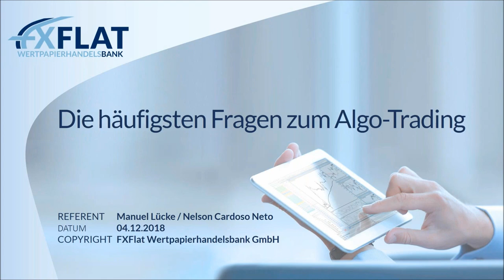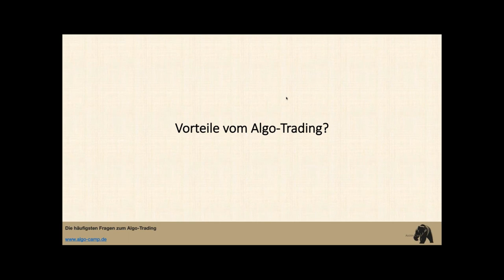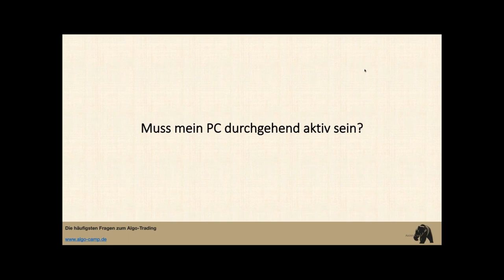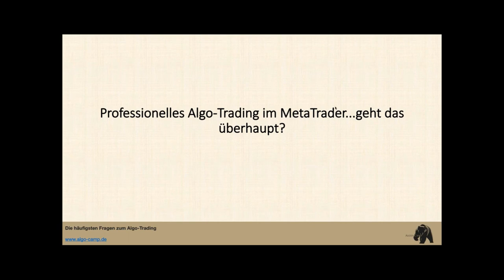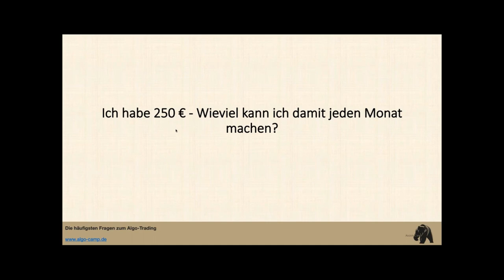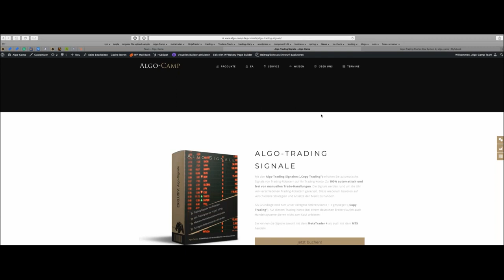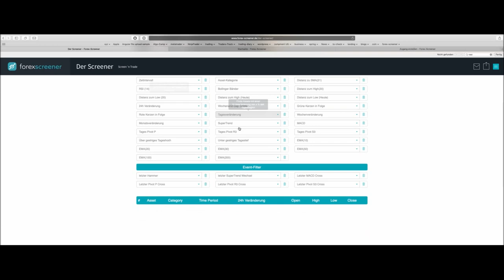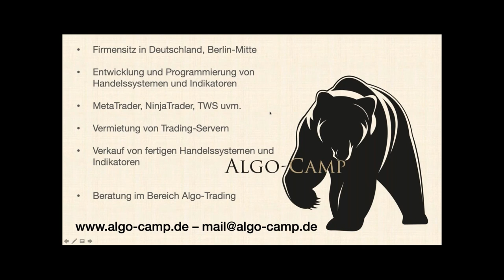FXFlat & Algo-Camp - Die häufigsten Fragen zum Algo-Trading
Algo-Trading ist komplex aber nicht kompliziert! Viele Trader schrecken bei diesem Thema noch etwas zurück. Zu viele Fragezeichen und zu groß ist die Angst vor den Robotern. In diesem Webinar gehen wir gemeinsam die häufigsten Fragen zum Thema „Automatische Handelssysteme“ durch und beantworten in einer offenen Fragerunde auch Ihre Fragen live. Wenn Sie nach dem Webinar nochmal von Algotrading hören oder lesen, dann sehen Sie keine Fragezeichen mehr sondern das Potenzial von der automatisierten Geldanlage!

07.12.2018 | 14:15 Uhr | NFP Live Trading mit dem StereoTrader (DAX, Euro, Dow)
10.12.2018 | 18:00 Uhr | Traden lernen mit Orkan Kuyas
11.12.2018 | 08:45 Uhr | Live-Trading zur Börseneröffnung am Morgen mit dem StereoTrader
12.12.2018 | 09:00 Uhr | Morning Meeting und Live-Trading der Markteröffnung mit Jens Klatt
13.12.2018 | 09:00 Uhr | Live-Trading Spezial mit Martin Goersch
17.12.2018 | 14:00 Uhr | Das Live-Trading Event mit Orkan Kuyas
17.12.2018 | 18:00 Uhr | StereoTrader Helpdesk - Fragen & Antworten
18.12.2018 | 07:45 Uhr | FXFlat Live-Trading mit Thorsten Helbig (forexPro-Systeme)
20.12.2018 | 18:00 Uhr | Aktien und Co mit BullishOutlook